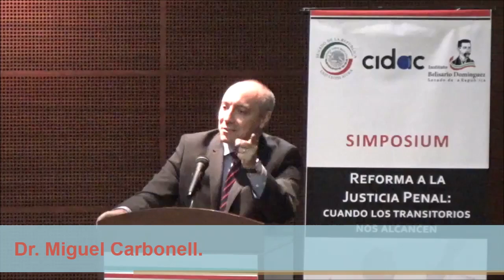Reforma a la Justicia Penal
Durante el Simposium “Reforma a la Justicia Penal: cuando los Transitorios nos alcancen” en el Senado de la República, Miguel Carbonell destaco los puntos que restan en materia de justicia penal.